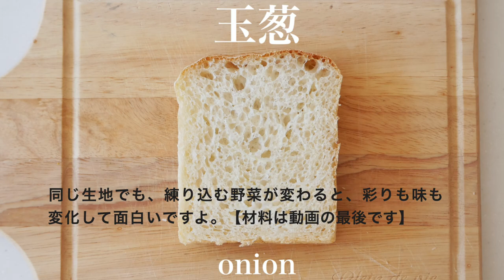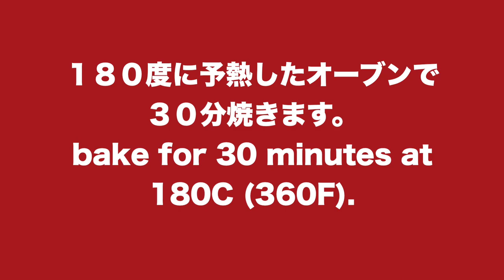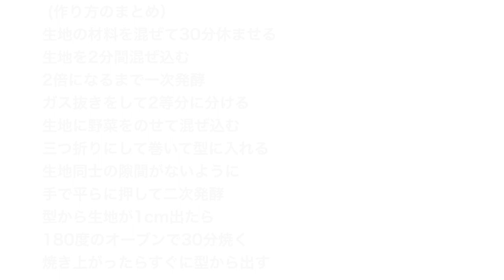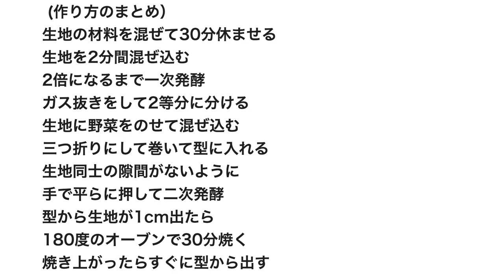（タッパで作る食パン）こねない生地に６種類の野菜を練り込んだ食パンの作り方How to make shokupan with 6 kinds of vegetables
今日は、シンプルな生地にいろんな野菜を練り込んで作る野菜食パンをご紹介します。
同じ生地でも、練り込む野菜が変わると、彩りも味も変化して面白いですよ。
ぜひ、お好みの野菜で作ってみてくださいね。
根菜は、さっとゆでて（１分）水気をしっかり切っておきます。
葉物野菜は、生でもいいですが、水分を拭き取っておきます。
カボチャやイモ類は加熱して冷ましておきます。

生地の材料を混ぜて30分休ませる
生地を2分間混ぜ込む
2倍になるまで一次発酵
ガス抜きをして2等分に分ける
生地に野菜をのせて混ぜ込む
三つ折りにして巻いて型に入れる
生地同士の隙間がないように
手で平らに押して二次発酵
型から生地が1cm出たら
180度のオーブンで30分焼く
焼き上がったらすぐに型から出す

1斤型１個分(生地材料)
強力粉340g
食用油大さじ2
ぬるま湯220g
(生地約300gに対して野菜の目安）
根菜50g
芋、カボチャ60g

世界中のみなさんと一緒に、手作りの料理を楽しみたいと思っています。こちらでは、タッパの容器で作れるパンを紹介しています。
※食パン型のサイズ９．５×１８×高さ１０ｃｍ（１斤用）

※ライ麦全粒粉
※粗塩（粗塩など調理用のものでOK)
※ドライイースト（赤サフ・青サフ）
　　（赤５００）
　　（赤小分け）
　　（青５００）

※カード
※オーブン（シャープ製３１L)
※オーブン用温度計
※木製ペストリーボード
※大理石
※シリコンマット
※保存用袋
※ブレッドカッティングボード

Today, I would like to show you how to make a vegetable shokupan.
Depending on what kind of vegetables you use, the shokupan will vary in flavor and color.
For root vegetables, it is important to boil the vegetable first, and then get rid of any excess water.
If you use any kind of leafy vegetables, there is no need to cook it in advance. Simply pat dry.If you use a squash or any kind of potatoes, make sure to cook it first, and then to cool it down completely.

(recipe)
Mix the ingredients of the dough and let it rest for 30 minutes
After 30 minites, mix the dough for 2 minutes
Primary proof until doubled
Release the air and divide into two equal parts
Put vegetables on the dough and mix
Fold it twice, roll it up and put it in a mold
Make sure there are no gaps between the fabrics
Press flat by hand and secondary proof
When the dough comes out 1 cm from the mold
Bake in a 180 degree oven for 30 minutes
Remove from the mold as soon as it is baked

1 loaf type 1 piece (dough Ingredient)
340 g Bread flour
30 g sugar,
4 g salt,
4 g instant yeast
2 tablespoon cooking oil
220 g warm water
vegetable

(Vegetables for about 300g of dough)
50g root vegetables
60g potato, pumpkin
40g leaf vegetables
30g onion